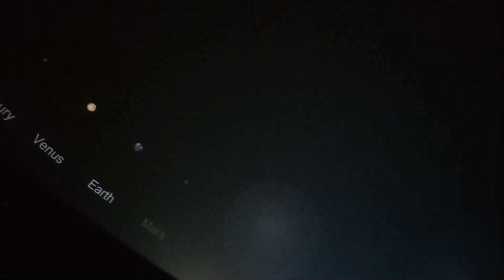Saturn, the Bringer of Old Age (The Planets) | Utah County Flute Choir planetarium concert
"Saturn, the Bringer of Old Age" (from "The Planets") by Gustav Holst, arranged by Phyllis Avidan Louke.

Utah County Flute Choir performing at the Christa McAuliffe Space Center on April 21, 2023.

Conductor: Josh Paul
C Flute: Jenny Sittig, Kendra Hamblin, Eileen Amari-Vaught, Kristen Parrish, Maggie Marchant, Kirsa Merrell
Alto: Angela Decker, Maddi Ledbetter, Jules Loveless
Bass: Charice West, Rachel Taylor, Brooke Dodds

Video: Angela Decker
Light Show: Christa McAuliffe Space Center and Evans & Sutherland

Please donate so we can register as a nonprofit and be able to do more in our community.